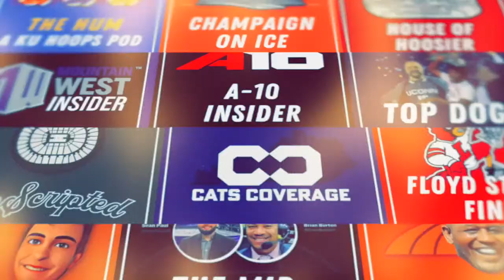Texas will play Colorado State! Jason and Tommy preview Texas' First Round Matchup of the Tournament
With Colorado State winning their First-Four game against Virginia on Tuesday Night, Texas' First Round Matchup in the NCAA Tournament is set. Do the Longhorns matchup well against the Rams? Will they advance past Thursday?